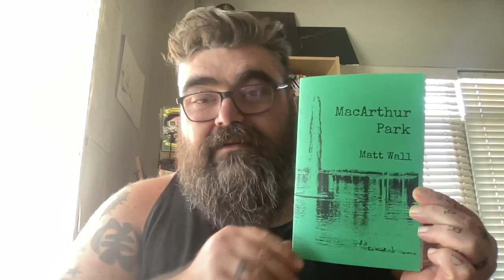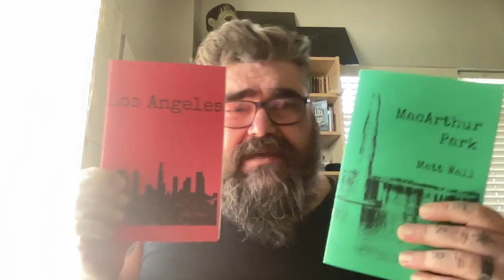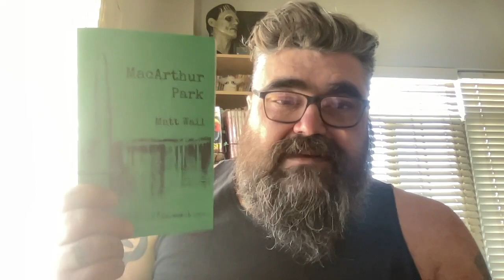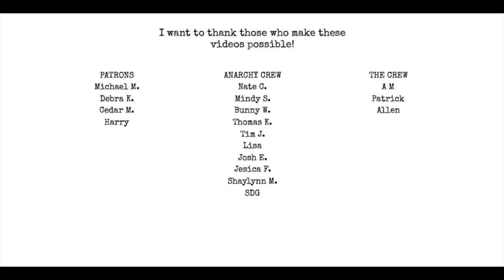My New December Chapbook!!!